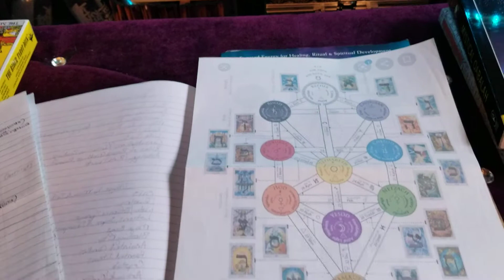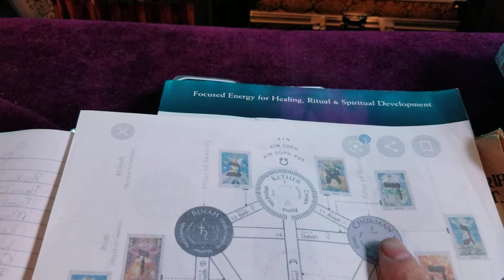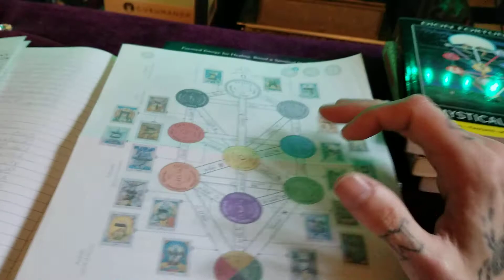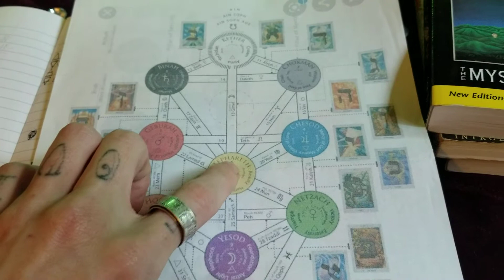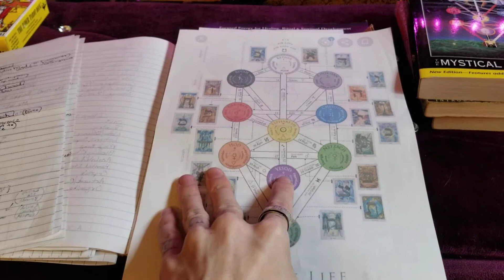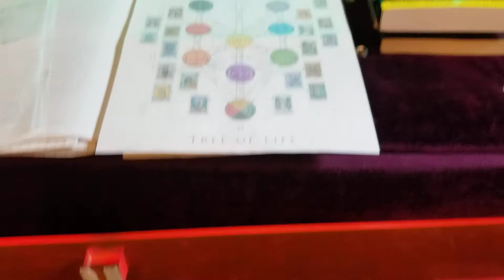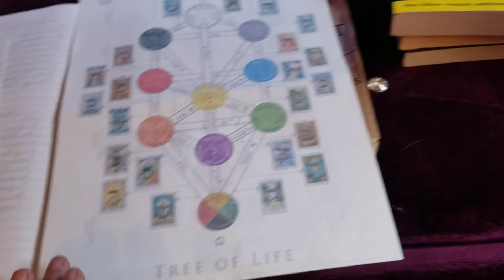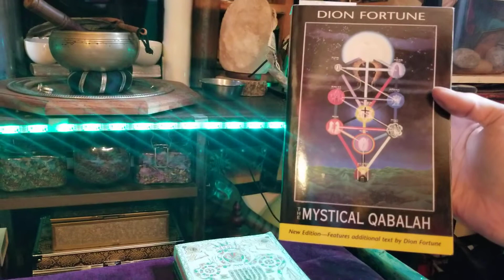Qabalah Series: The Tree of Life & The Sephiroth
This is the beginning of the series on Hermetic Qabalah. In this part of the series I will be talking about the Sephiroth. The Sephiroth are connected to the objective universe whereas the pathways are connected to the subjective universe.